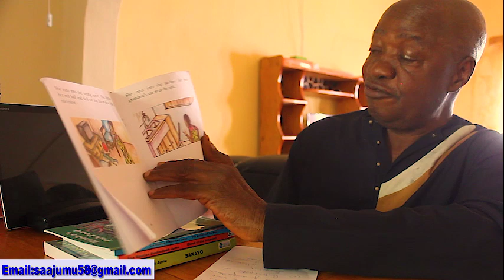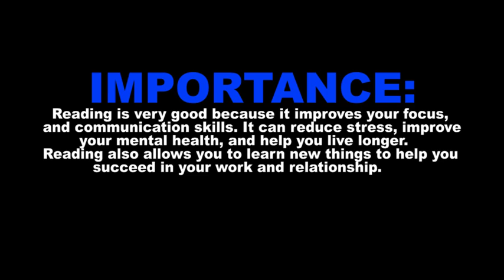JAMESTINA AND PIDO. (A very educating short story book for pre-schools in Sierra Leone).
JAMESTINA AND PIDO, is an educative short story book written by Dr. Saa Jumu for all Pre-Schools in Sierra Leone.
The book is written with soft words and very simple to understand by pre-school kids more especially by the illustration of so may pictures which inclusive learning materials, toys, furnitures, tap, bush, radio, and more. These makes the book very easy to read and understand by the kid.

You can can get the copies of this book (JAMESTINA AND PIDO) at the provencal enterprises #1 Gbongbor street Koidu City Kono District and #42 Jerusalem Avenue Goodrich Freetown Sierra Leone or Email Saa Sindondoeh Jumu the writer at

Grab your own copy now 🙏